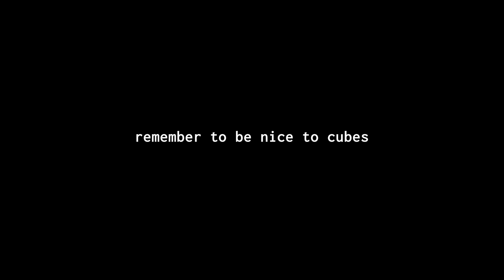zone 1 teaser